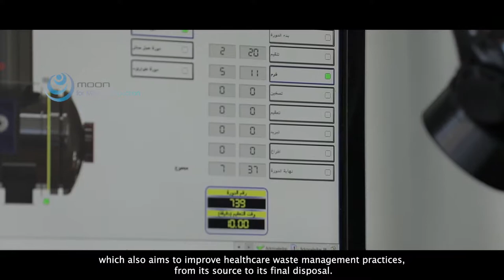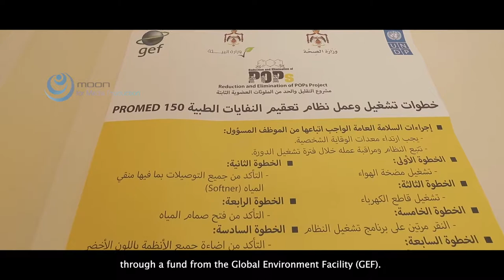UNDP-Reduction and Elimination of Persistent Organic Pollutants (POPS) Project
Health Waste poses a threat to Health and the environment because it contains infectious and harmful substances that could be transmitted to patients, workers as well as the public